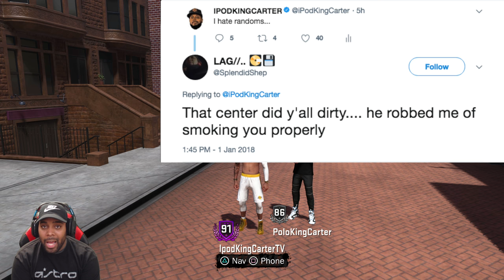NBA 2K18 MyCAREER - REPPING UP TO 91 WIT MY SON! We Both Hate Randoms Ep. 27 (4K PS4 Pro Gameplay)